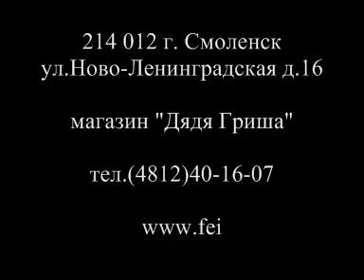Фейерверк ресторан Шафран город Смоленск